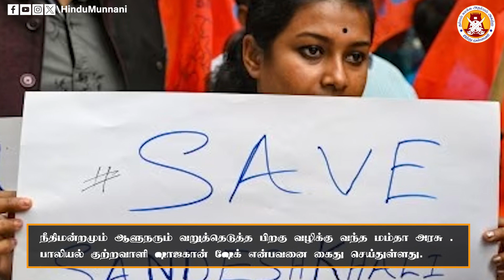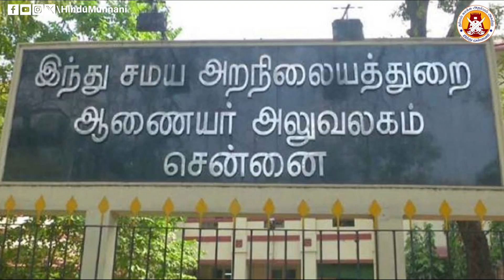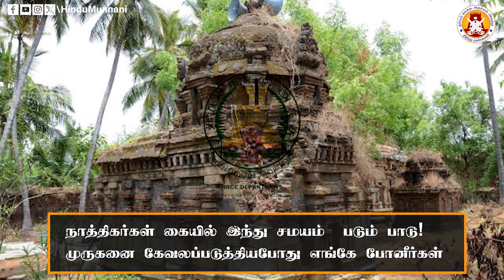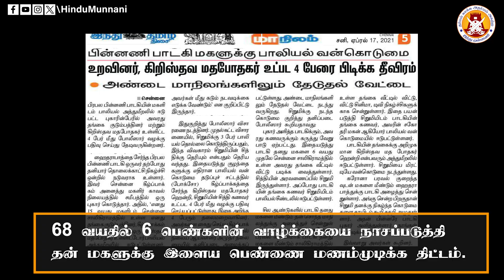NewsUpdate || சீனா எதிரி நாடுதான்... கனிமொழி போன்றோர் நாட்டுக்கு கேடு தான்....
தேச பக்திக்கு தீ வைக்கும் திமுக...